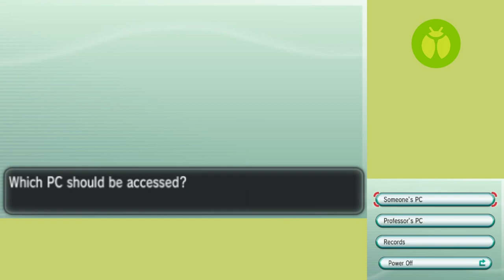Pokémon X - Part 25: In The Red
Got that flood light aesthetic.